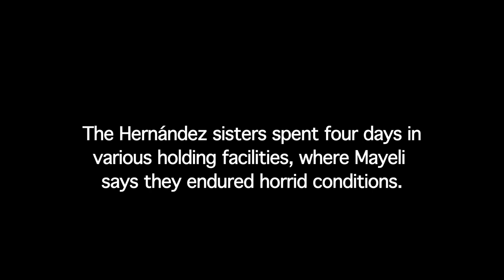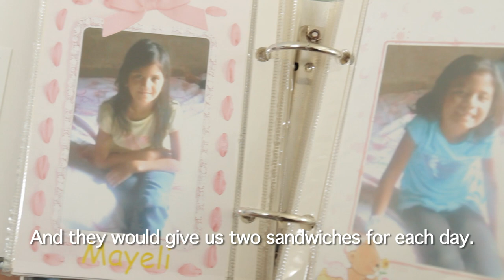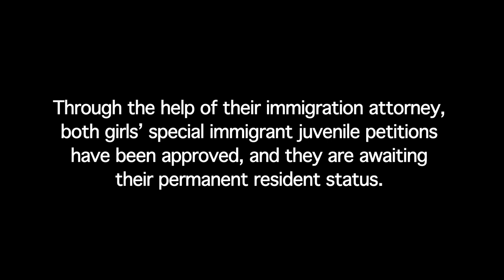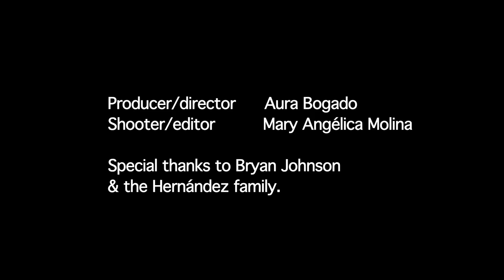Inside the Immigration 'Icebox'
ColorLines spoke with one migrant from Honduras, Mayeli Hernández. Along with her 8-year-old sister, she crossed into the United States last year when she was just 11 years old.

ColorLines is a daily news site where race matters, featuring award-winning in-depth reporting, news analysis, opinion, and curation. ColorLines is published by Race Forward, a national organization that advances racial justice through research, media, and practice.